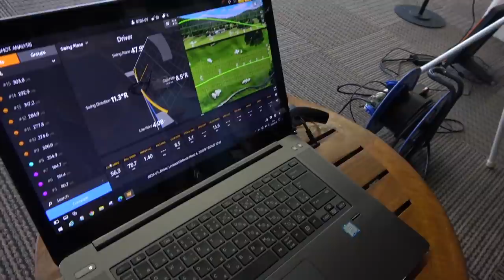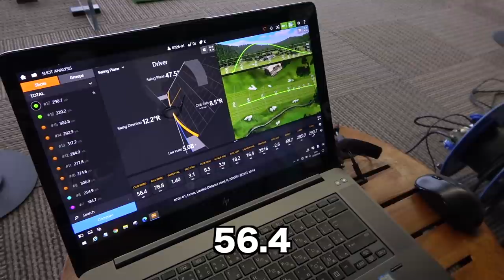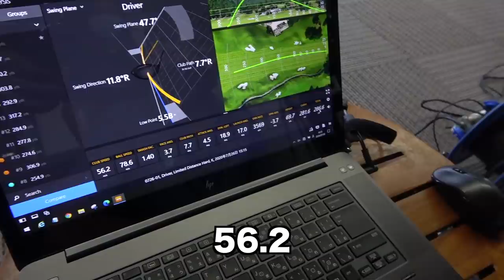レッスン人気NO.1若手プロに習ったら一瞬でお悩み解決だった。【DaichiゴルフTVコラボ】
twitterはこちらから！